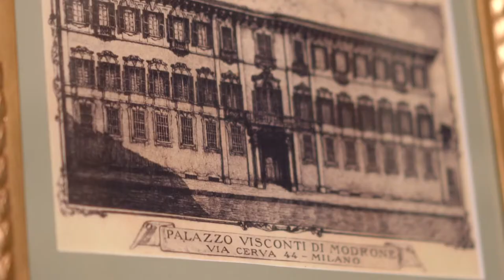Milano Fashion Week f/w 2020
MFW20 Emerging Talent
show by @wongwannawat

Production @taeruspr
Head of Makeup @valeriaorlandoofficial using @vormakeup and @b_selfie_ products
Head of Hair @iengo_hairstyle
Head of Styling @soul_laundry

V)OR è un brand di make up professionale.

LE PREMESSE:
Dopo venti anni di lavoro sui set di moda e pubblicità, in qualità di make-up artist, Valeria Orlando sviluppa,
parallelamente ad una esperienza e capacità universalmente riconosciuta, un preciso identikit di cosa e
come potrebbe essere il prodotto trucco ideale per le molteplici situazioni e fabbisogno lavorativo di un
truccatore mentre fa fronte alle creative e complesse richieste del fotografo in ogni situazione ambientale.
Dall’incontro, non casuale, di due creatività dal cammino professionale convergente, una make-up artist di
livello internazionale ed un esperto di cosmesi e chimica dal retroterra anch’esso nel mondo del trucco,
nasce una linea professionale per truccatori che prende il nome dall’artista ispiratrice e promotrice: VOR
Valeria Orlando.
La creazione di questa linea , è alimentata dal desiderio di apportare ulteriore bellezza nel mondo del
makeup, in maniera innovativa, superando talvolta steccati abituali dei prodotti professionali esistenti.
Dapprima il prodotto generato in fase prototipo e in confezioni anonime viaggia nel borsone di Valeria
Orlando sui set fotografici, successivamente, dall’incoraggiamento entusiastico dei fotografi e delle modelle
con cui Valeria si misura quotidianamente e prime clienti utilizzatrici, nasce un marchio per allargare al
mondo della cosmesi il parco clienti che ad oggi ancora cerca un prodotto facile da utilizzare ma al tempo stesso professionalmente ineccepibile e che consideri tutte le svariate tipologie di pelle presenti nel mondo.

QUALITA' DEL PRODOTTO VOR:

Il brand VOR Valeria Orlando, completamente Made in Italy, contiene una formula frutto di 5 anni di
ricerche,sperimentazioni e studi, prima di essere proposto al mercato. Una formulazione ricca in pigmenti,
quasi il 59% contro il 12% dei migliori prodotti italiani sul mercato attualmente o del 30% nel mercato
professionale.
Questa particolarità permette con pochissimo prodotto di ottenere una base perfetta,in pochi istanti senza
l’utilizzo di primer in fase iniziale o di fissatori in fase finale, ed in più a modificare realmente le discromie
cutanee presenti sul volto o sul corpo in maniera scientifica grazie alla percentuale elevata di pigmenti.

 I prodotti a marchio V)OR sono esportati in tutto il mondo e utilizzati da artisti e professionisti del make up.

I fondotinta ed i correttori V)Or  sono prodotti con una speciale formula “talc free” in cui è assente il talco come sostanza inerte e dove invece è incrementata al massimo la percentuale dei pigmenti,fino al 65% contro il 30% delle formule non professionali .
Risultato?
Un assoluta fedeltà nella riproduzione visiva del colore e del tono, con resa di ben 360 diversi toni di pelle!
Effetto coprente di eccezionale leggerezza e naturalezza grazie alla straordinaria composizione completamente priva di parabens e altri derivati del petrolio, tanto da avere superato il test della Federfarma ,l’associazione nazionale dei farmacisti.
 L’utilizzo della cipria è limitato solo per casi di pelli tendenzialmente grasse o per necessità di riprese fotografiche professionali dove si richiede un’opacità maggiore.

Il segreto del successo di V)OR, è che offre un vasto assortimento di prodotti al top di gamma.Tutte le polveri V)Or sono fedeli alle immagini grazie all’ altissima presenza e concentrazione di pigmenti.
Impareggiabile l’effetto “full color” delle matite e dei rossetti.

I prodotti V)OR sono indicati per uso professionale e uso personale. Per un Cliente che non può chiedere di più.

Per informazioni e notizie sul brand di makeup V)OR e su Valeria Orlando, potete utilizzare i seguenti recapiti: